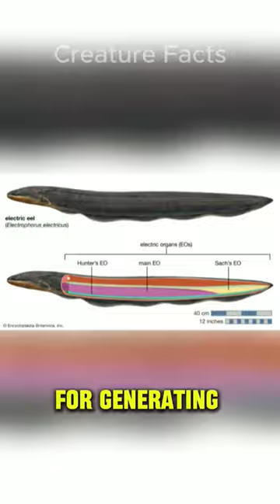Interesting Facts About Electric Eels Power ⚡